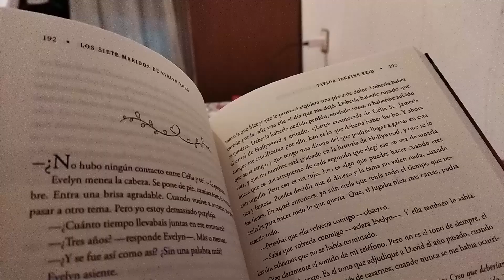vlog 06: un día conmigo de prácticas en enfermería (segundo)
Es súper cortito pero es que no he tenido tiempo para grabar más, y en el hospital tampoco puedo grabar nada,  ni me gusta, porque quiero estar concentrada en aprender y tengo que proteger al máximo la privacidad de los pacientes, espero que lo entendáis! :)
Nos vemos prontito!! ✨✨
Un abrazo virtual!💙💙

También puedes seguirme en:
- Instagram de enfermería: @nurselu20
- Twitch para directos de estudio:
- Instagram de fotografía: @reiabronze